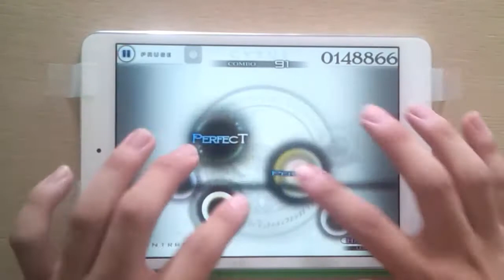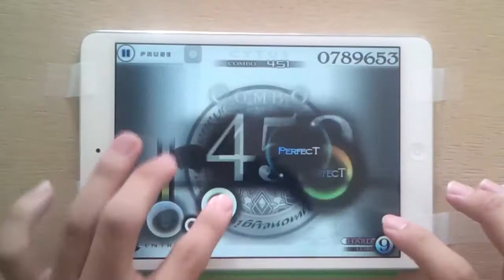[Cytus] Precipitation at the Entrance - Million Master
[Cytus] Precipitation at the Entrance - 滿分Million Master
阿哲無聊錄的~~